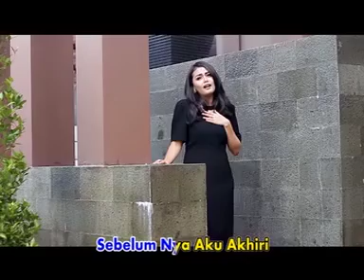Ovhi Firsty - Pesan Perpisahan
Album Best Of Dangdut - Mabuk Cinta
Artis: Ovhi Firsty

Produksi:
Sentral Musik Record